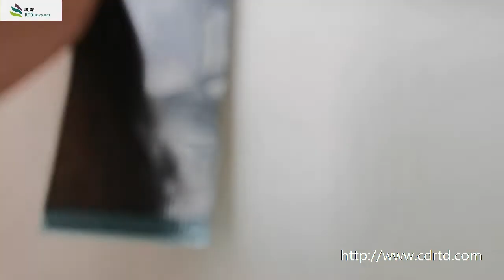Laptop Keyboard For ASUS 9Z.NEMPN.50J NSK.WM5PN 0U 701200550031 Japanese JP Keyboard ISSUES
Laptop Keyboard For ASUS 9Z.NEMPN.50J NSK.WM5PN 0U 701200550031 Japanese JP